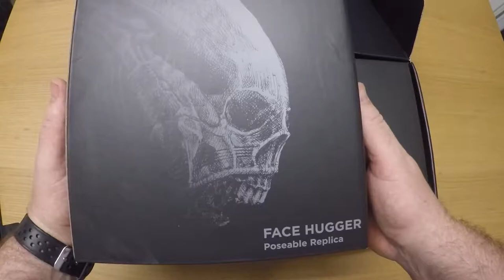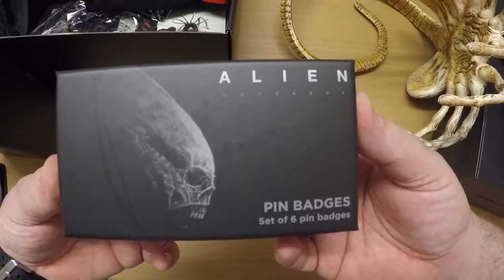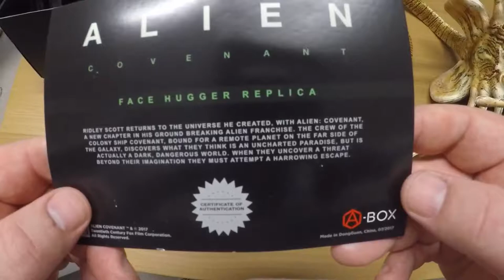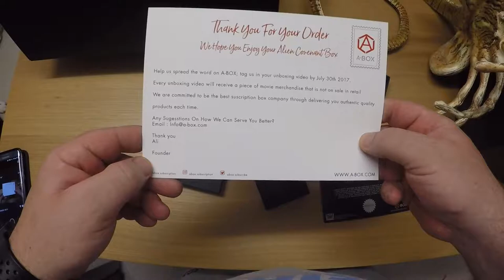A-BOX Alien covenant unboxing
A-box alien covenant box been waiting for this box since Guru Media Productions did a video on the a-box i am made up to of got it